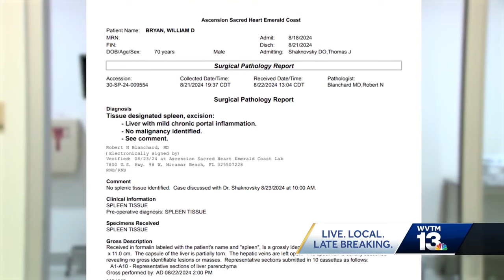Alabama man dies when Florida surgeon allegedly removes wrong organ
It happened just two weeks ago at Ascension Sacred Heart Emerald Coast Hospital. Bill Bryan, 70,was on a trip with his wife when he experienced pain in his side. Dr. Thomas Shaknovsky told her he needed his spleen removed immediately.